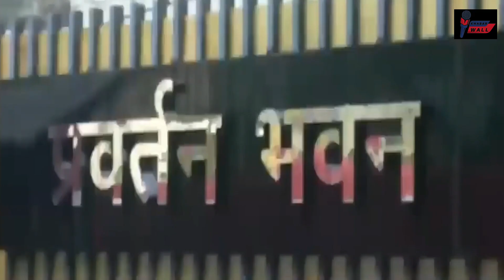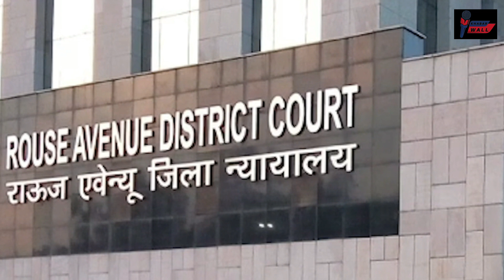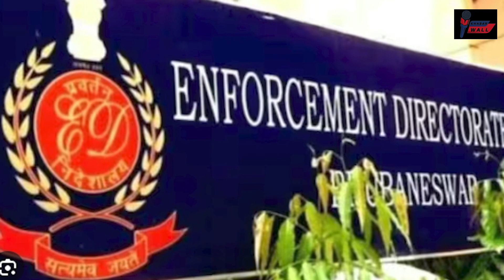ED ने चली ऐसी चाल...फिर मुश्किल में फंस गए केजरीवाल | Arvind Kejriwal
खबर Wall : उत्तर प्रदेश, बिहार-झारखंड समेत देश-दुनिया की हर छोटी-बड़ी खबर से सीधा संपर्क. राजनीति, अपराध, खेल और मनोरंजन जगत पर पैनी नजर।

खबर Wall : Direct contact with every small and big news of the country and the world including Uttar Pradesh, Bihar-Jharkhand. A keen eye on politics, crime, sports and entertainment world.